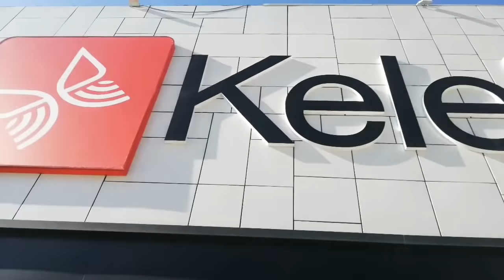محلات الاثات بتركيا 🥰حبيت رايكم في مودال لي نشريه 🙏راجلي وختو خلطولي لحساب 🤔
Instagram zahou papillons
Facebook zahou De